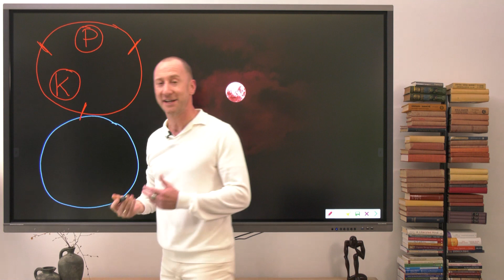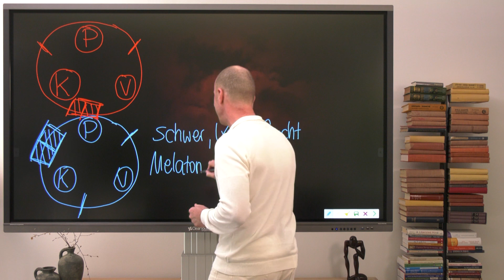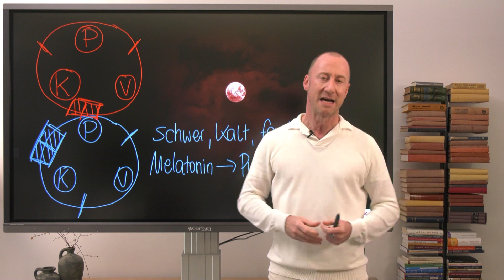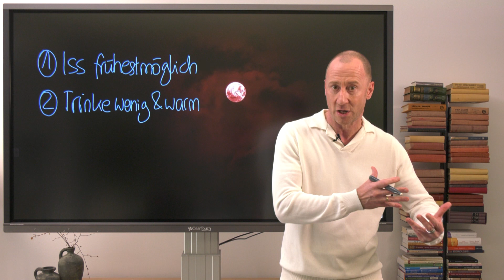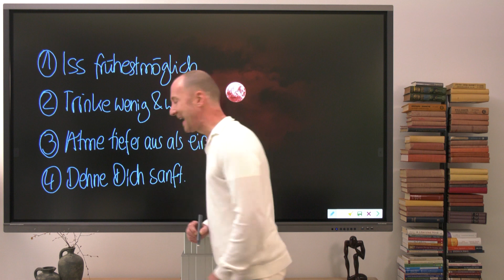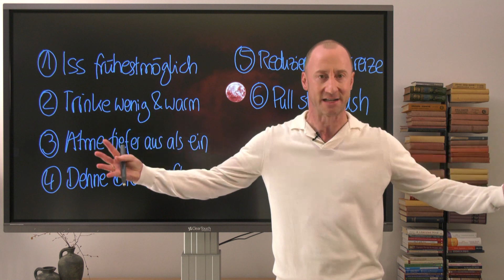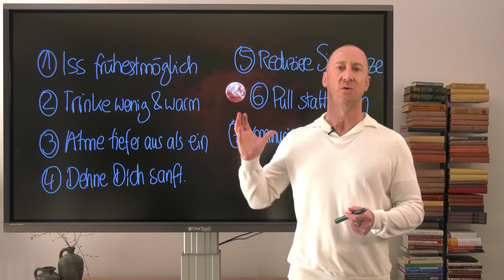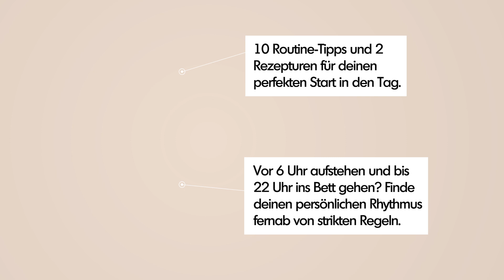Abendroutine: Mit Ayurveda zu tiefer Ruhe finden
Die Ayurveda Morgenroutine ist in aller Munde - das Spektrum reicht vom heißen Wasser über das Zungeschaben und die Nasenreinigung bis zur Bewegung und Meditation.

Natürlich gibt es auch eine ayurvedische Abendroutine, die auf Basis der natürlichen Rhythmen dazu dient, den Tag hinter sich zu lassen, zur Ruhe zu finden und den gesunden Schlaf vorzubereiten. Sie wurde allerdings in den alten Schriften des Ayurveda weniger thematisiert und ist daher auch hier nicht ganz so bekannt.

Wie Du einen modernen Lebensstil mit ayurvedischen Prinzipien verbinden kannst, erkläre ich Dir in diesem Video. Es hilft Dir dabei, Deine persönliche Abendroutine zu finden und zu gestalten. Ganz ohne starre Regeln.

Benötigst Du weitergehende Hilfe?

Unser Partner für Nahrungsergänzungen in Premium-Qualität und traditionelle Ayurveda Produkte

IN DIESEM VIDEO
01:50 Einführung
03:13 Grundlagen - ayurvedische Einteilung von Tag und Nacht in 3 Phasen
12:00 Tipp 1 - Essen
14:02 Tipp 2  - Trinken
16:26 Tipp 3 - Atmung
18:22 Tipp 4 - Dehnung
20:37 Tipp 5 - Sinnesreize
21:57 Tipp 6 - Medienkonsum
24:01 Tipp 7 - Kommunikation
26:12 Tipp 8 - Stille
27:27 Fazit